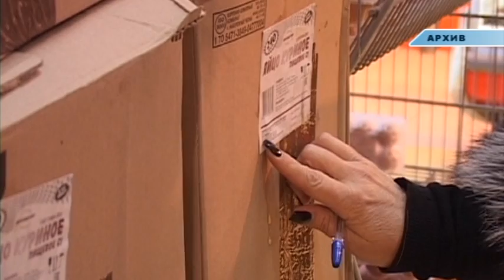Новости "Анапа Регион" от 05 сентября 2016 года